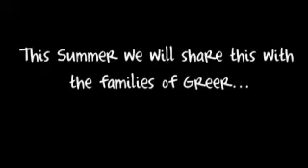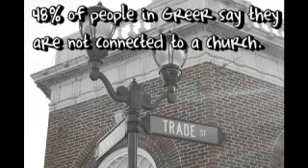Kids Fest Promo 2011